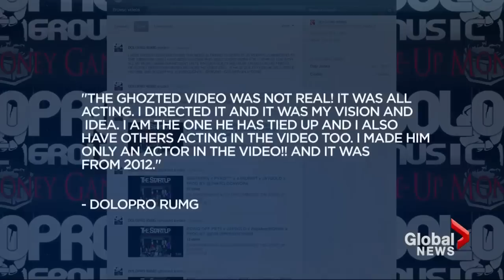Bosma murder charge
Thu, May 23: Mark Smich,from Oakville, Ont., has now been formally charged with the first-degree murder in the case of Tim Bosma. The second person charged in the case, Smich intends to plead not guilty. Christina Stevens reports.